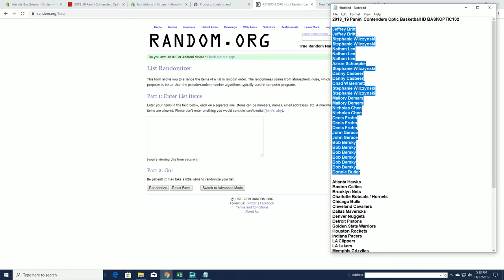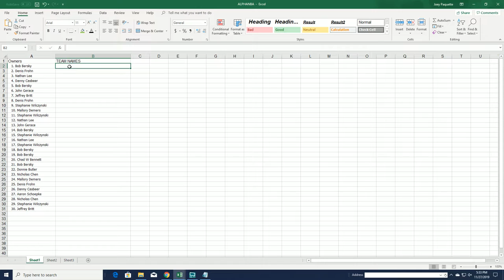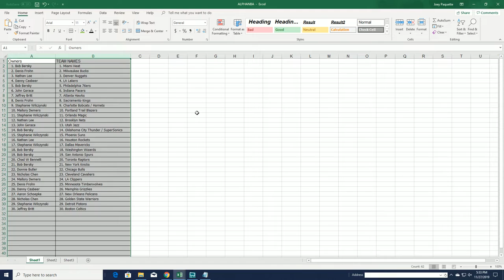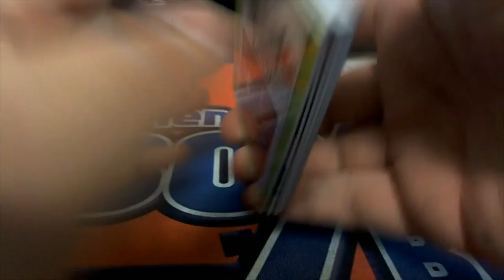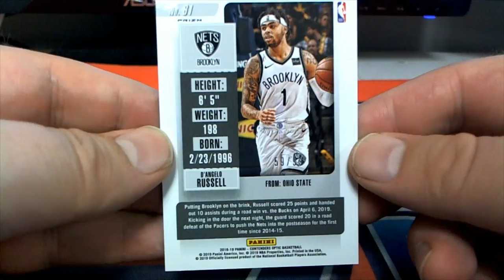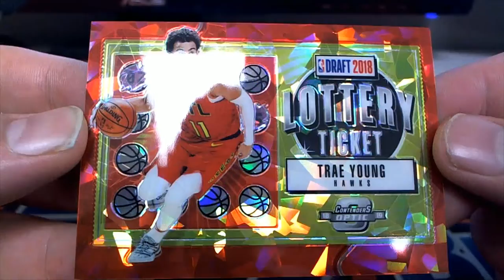2018 19 Panini Contenders Optic Basketball ID BASKOPTIC102